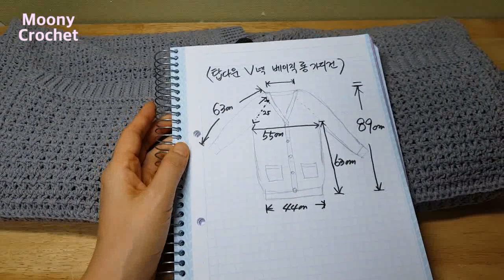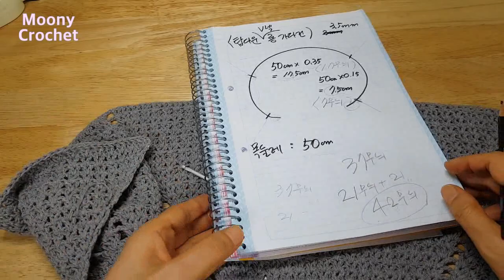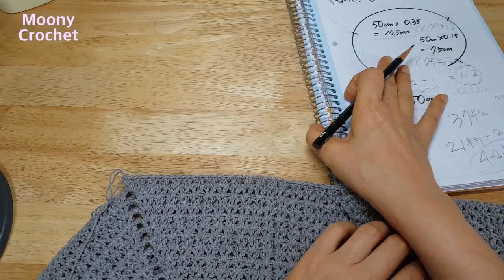탑다운 V넥 베이직 롱가디건/소매통줄임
☆코바늘 탑다운V넥 베이직롱 가디건☆

♧저는 상의66-77사이즈 입어요♧

*사용바늘:3.5밀리(모사용코바늘6호)
*실 사용량:멜란지그레이21볼
*사용실:줄리엣

ㅡㅡㅡ☆쎄비에서패키지 구매☆ㅡㅡㅡ

*쎄비와 콜라보로 진행되었습니다

*소매단,밑단참고영상(19분24초부터)